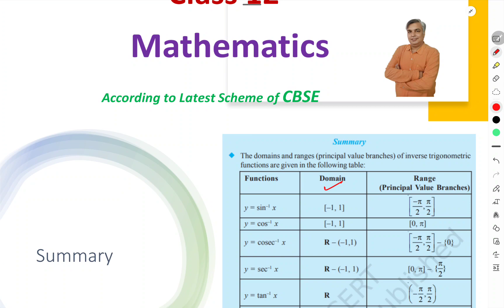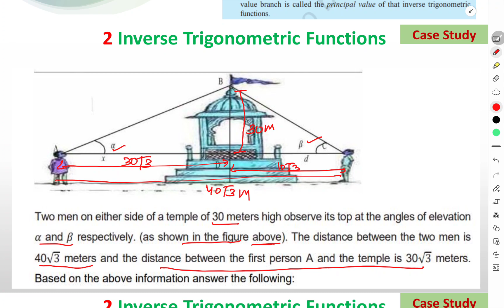MCQ/Case Study Questions Class 12/XII Maths | Inverse Trigonometric Functions I Two men on either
Class 12 Maths 4 Marks Case Study Based Questions 2024 | 12 Marks पक्के
Class 12 Maths: Most Important Case Study & Assertion Reason Questions | Maths Full Syllabus Case Study Questions CBSE Class 12/XII Maths
CASE STUDY 3:

Case Study Questions CBSE Class 12/XII Maths |  How to Solve | MATHEMATICS IN RELATION & FUNCTIONS in Part 1
In this video, I am giving methods on how can we download Case study problems LATEST ISSUED BY CBSE IN VARIOUS 12 SUBJECTS.
 You will learn how to secure 8 marks by practicing Case Study Questions which are included in CBSE Board Maths Exam 2021
Class 12 Maths Case Study Based Questions in Topic Relation and Functions are completely solved by me in the first part of this video.
To provide a video solution of the Latest Case Study Questions Class 12 issued by CBSE for the 2021 Mathematics Examination for 12.
 In today's video, I will teach you to prepare for CBSE Class 12 Maths Board Exam 2021 with the help of the new Maths Sample Paper.
 I will go through all the relevant questions on the sample paper with a proper explanation. This will help you to analyze the questions and prepare for the 2021 Board Exam. This revision will help you to plan for CBSE Class 12 Maths 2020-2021 Exam.
CBSE CLASS 12th  MATHEMATICS SAMPLE PAPER SOLUTIONS 2021 |  mathematics analysis.